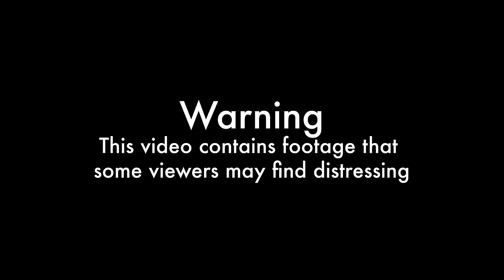Problems and Solutions - Lambing Day 6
Cammy

ABOUT ME